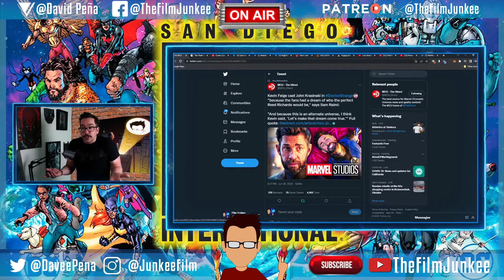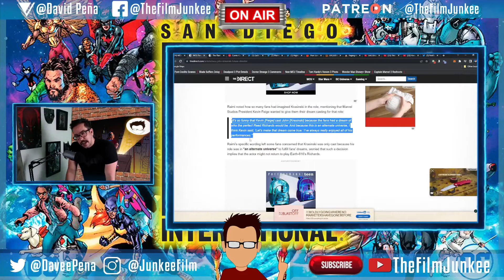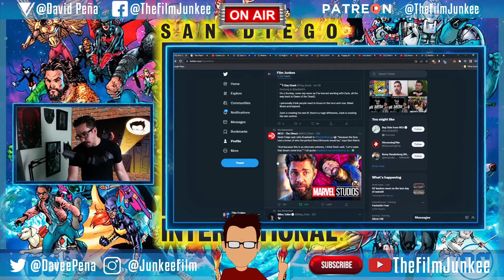Will John Krasinski Return as Reed Richards? - Film Junkee Shots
There was a pretty big fan demand for Marvel Studios to cast John Krasinski as Reed Richards, and that is pretty much why Kevin Feige cast him. Sounds great but its also explained that it might just be for the Multiverse of Madness and not for the actual Fantastic Four movie.